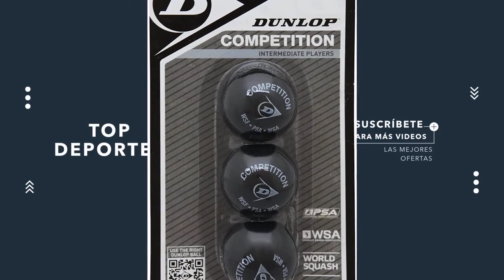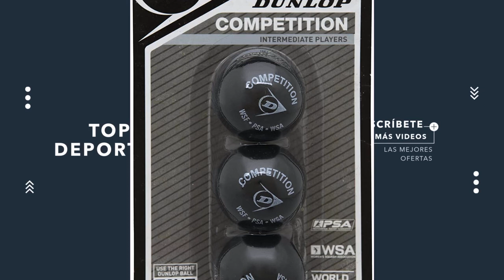Las MEJORES PELOTAS de SQUASH del 2021 ?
Hoy os presentamos "HEAD Prime - Bolas de Squash", "Dunlop Comp 3Bbl Bolas de Squash", "Dunlop Pro - Pelotas de Squash" y "Unsquashable Fundation - Lote de 3 Pelotas".

? PRODUCTOS DEL VIDEO:

[00:11] ► HEAD Prime - Bolas de Squash

[00:23] ► Dunlop Comp 3Bbl Bolas de Squash

[01:26] ► Dunlop Pro - Pelotas de Squash

[01:56] ► Unsquashable Fundation - Lote de 3 Pelotas